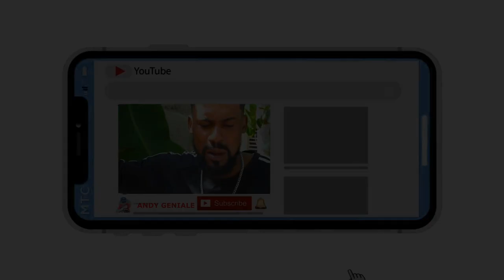Fi a mennen neg la andan prop kay ,maril la,hmm safe led.